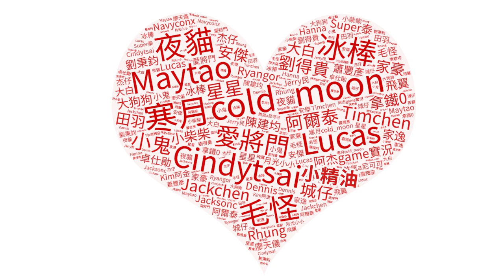GTA Online PS5版本 阿浩特製改裝車 經典披治 | Hao's Special Works & Rewards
Computer equipment
CPU: Intel i9-9900K
Motherboard: Gigabyte Z390M GAMING
Memory: 16G DDR4-2666
Hard Disk: 512G SSD + 2TB
Graphics card: Gigabyte RTX2080Ti

1. 禁止轉載營利之使用
2. 禁止放置自身頻道之使用